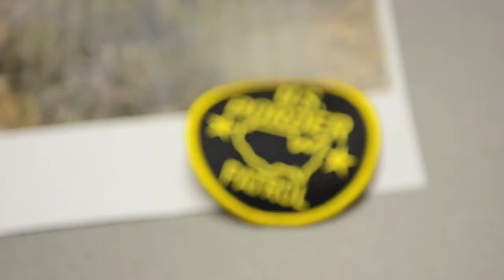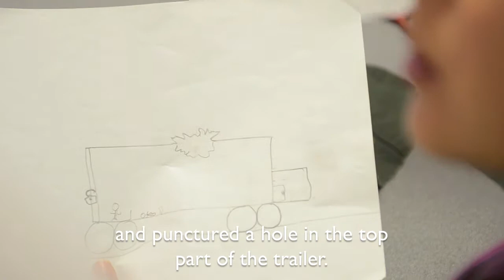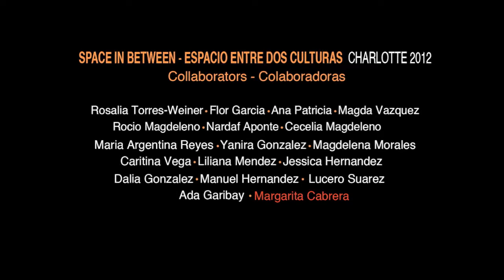Space In Between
In this collaboration with artist Margarita Cabrera we document an amazing project where the participants create embroidered plant sculptures that tell the story of their lives as immigrants in the United States.